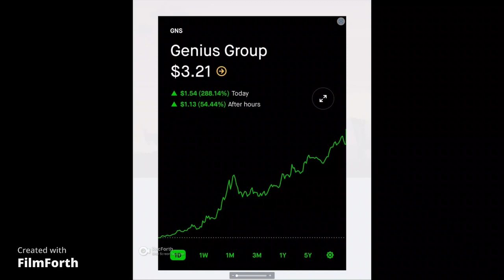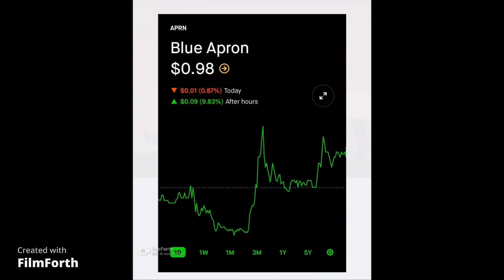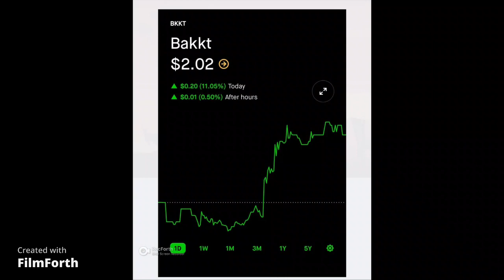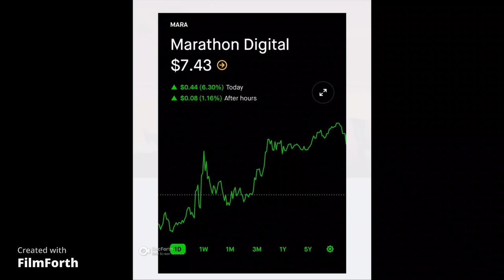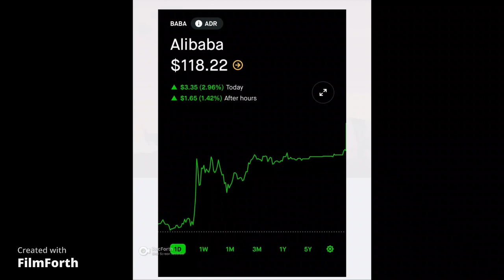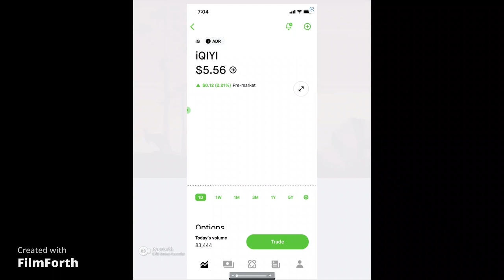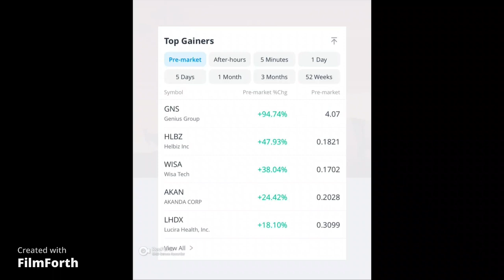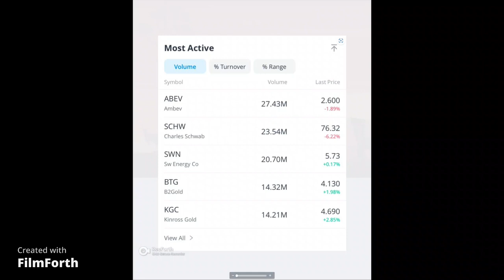Stock Market Watch List Friday January 20, 2023